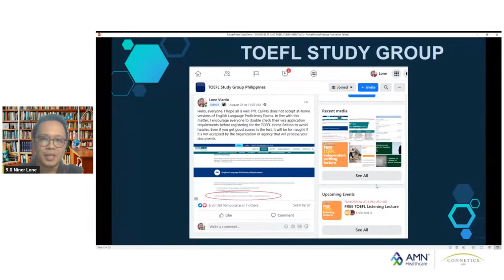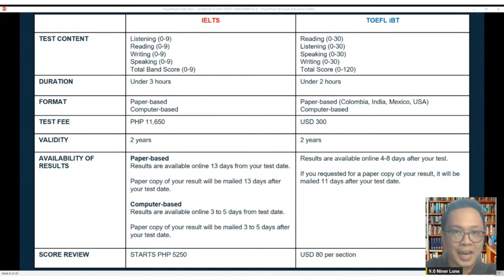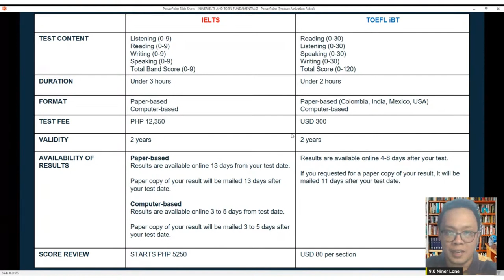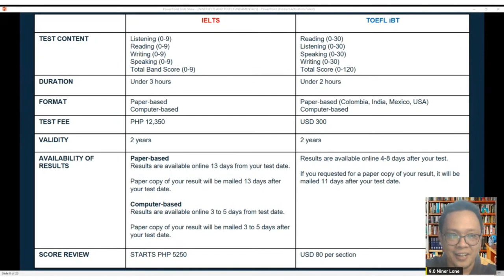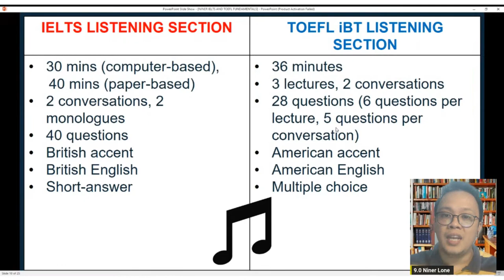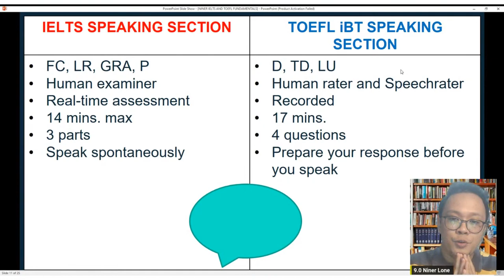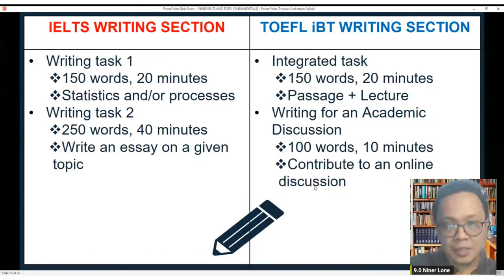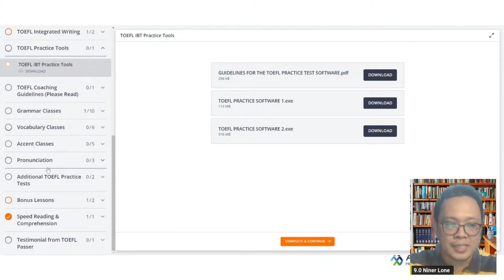IELTS vs TOEFL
Connetics College: The Differences between the IELTS and TOEFL